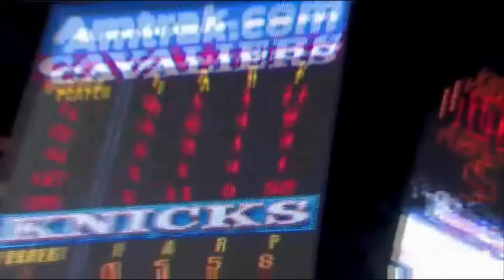Lebron James: I Am Legend